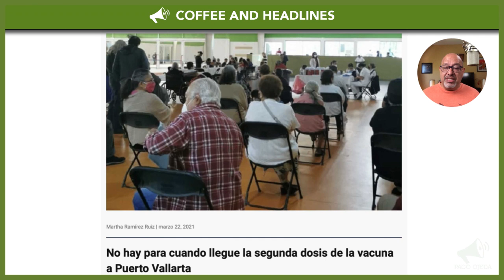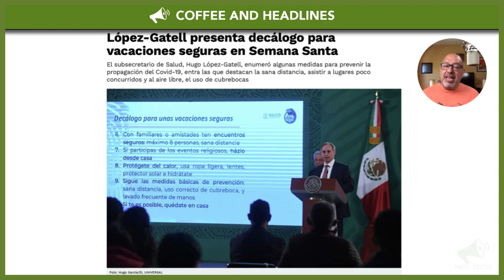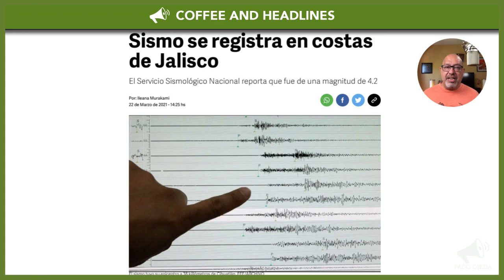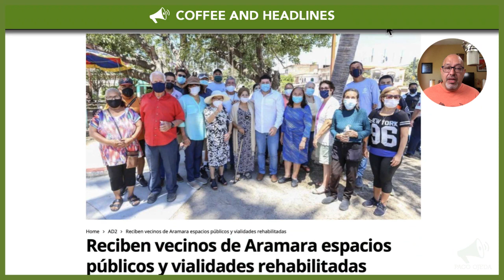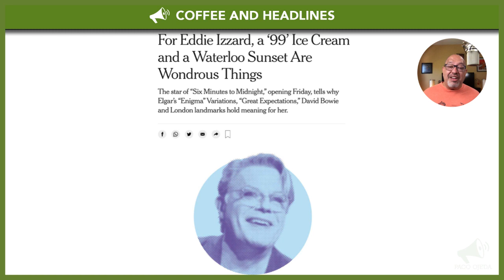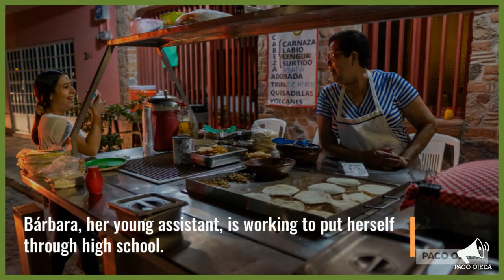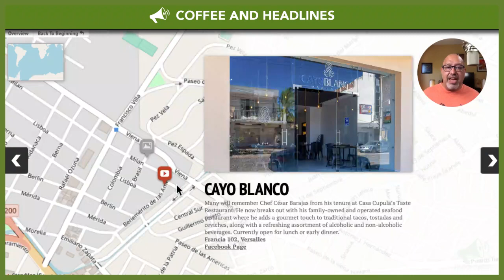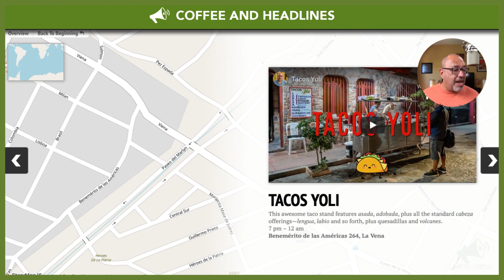Puerto Vallarta Coffee & Headlines • march 23, 2021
No date in sight for second Covid-19 vaccine for seniors in Puerto Vallarta. Government employees busted in Guadalajara for trying to sneak family members into Covid-19 lines. Hugo López-Gatell presents ten tips for a safe vacation. PLUS: we officially launch Taco Tuesday! Live at 10:30 am.

From today’s broadcast:

HEADLINES

No date in sight for second Covid-19 vaccine for seniors in Puerto Vallarta

Government employees busted in Guadalajara for trying to sneak family members into Covid-19 lines

LEISURE

Was it good for you? A 4.2 earthquake was registered in Puerto Vallarta yesterday

For Eddie Izzard, a ‘99’ Ice Cream and a Waterloo Sunset are Wondrous Things (IN ENGLISH)

TACO TUESDAY: Tacos Yoli
Our first taquería is an amazing taco stand in Colonia La Vena. Here is a short video on it:

The new interactive Taco Tuesday map will be made available for Coffee & Headlines supporting members this afternoon via email.